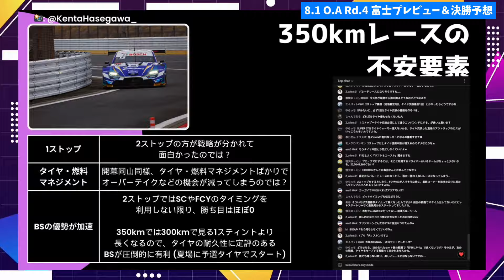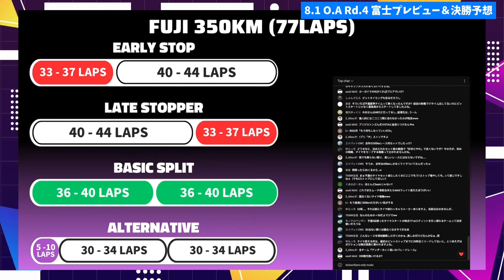350kmが抱えるレースの不安要素とは！？【SUPER GT 2024】【生放送切り抜き】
・当方が独自に作成したもの
・著作権法第30条2項に基づく「付随対象著作物の利用」
・著作権法第32条1項に基づく「引用」
・著作権法第41条に基づく「時事の事件の報道のための利用」
・著作権法第63条に基づく「許諾を得た著作物の利用」